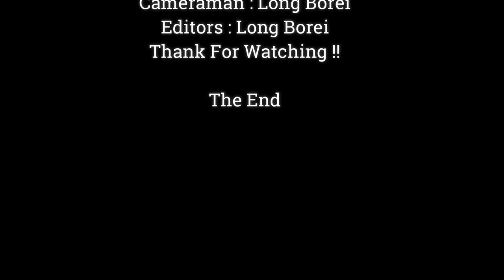BABY MONKEY JODY TRYING TO DRINK MILK & PROTECTED MILK FROM JANNA,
Dear all Value Visitor, This Videos We Want To Show You About ,BABY MONKEY JODY TRYING TO DRINK MILK & PROTECTED MILK FROM JANNA,